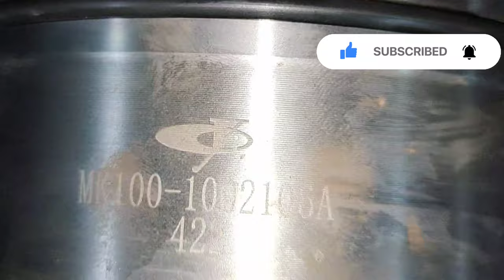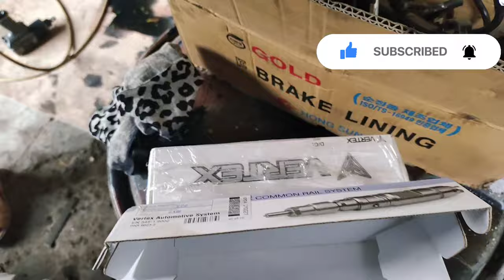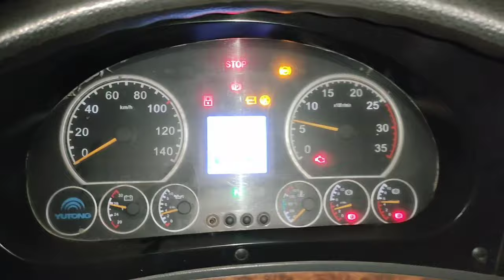YUTONG BUS YUCHAI ENGINE OVERHAUL ZK6122HL یوٹانگ بس یوچائ انجن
YUTONG Bus engine overhaul
sleep liner  new piston ring new
Biggin new

yuchai Engine
YUTONG Bus#pakistan
YUCHAI Engine

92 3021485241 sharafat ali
 truck repair
, bus body making,
bus body, how to make,
 engine restoration,
amazing technology,
handmade,
Pakistan,
bus,
Hino Bus,
Pakistani truck,
bus Pakistan,
amazing,
 buses,
Pakistan manufacturing,
 handmade Hino Bus Production in Pakistan,
handmade Hino Bus, Hino Bus Pakistan,

handmade Bus